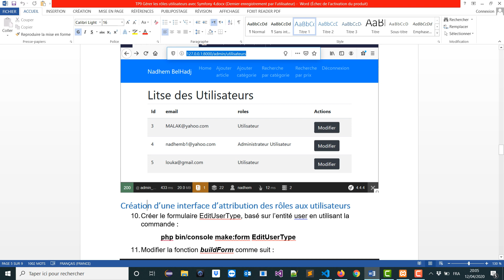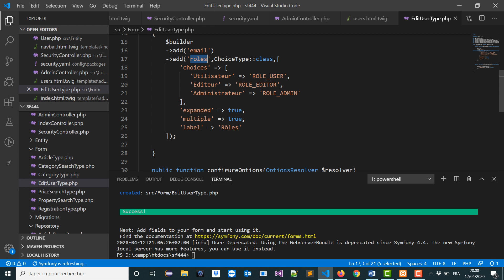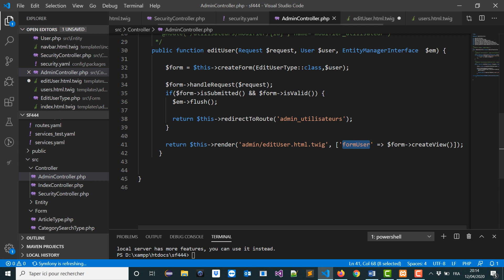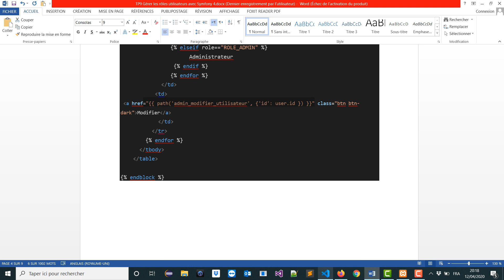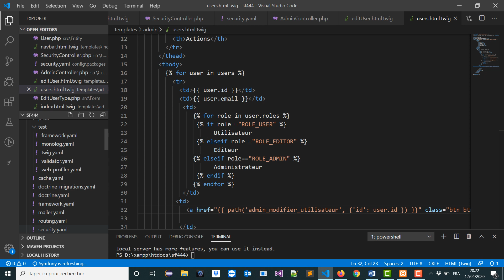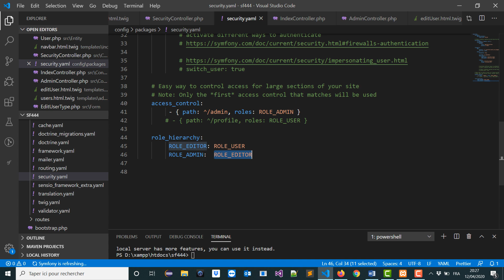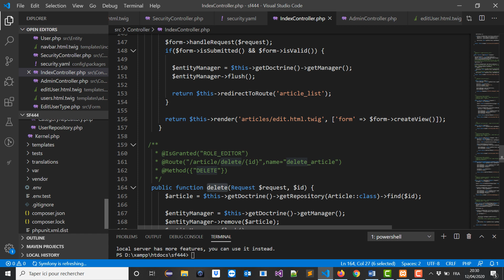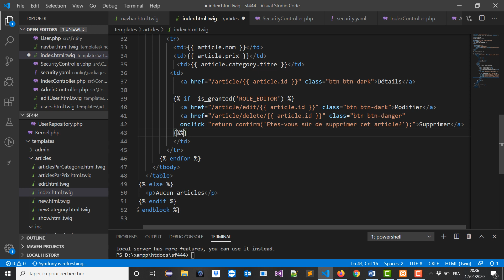TP9 : Gérer les rôles utilisateurs et les droits d'accès avec Symfony 4 PARTIE 2/2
On se propose dans cet atelier de configurer et gérer les rôles des utilisateurs.
Objectifs :
•Ajouter l’attribut roles à l’entité User,  (PARTIE 1/2)
•La déclaration des rôles dans le fichier security.yaml, (PARTIE 1/2)
•Création d’une interface pour gérer les utilisateurs et leurs rôles, (PARTIE 2/2)
• Restreindre l’accès à certaines fonctionnalités avec l’annotation @isGranted, (PARTIE 2/2)
•Cacher des liens aux utilisateurs ne possédant pas un certain rôle. (PARTIE 2/2)
Lien de téléchargement des énoncés et du code :